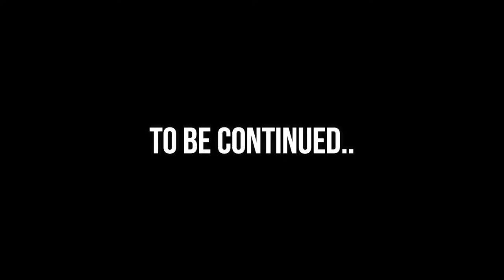(Day 17) SEDIH Anjingku Si DINO MENGHILANG - Minecraft Survival Indonesia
Bagaimana cara mencari dino anjingku yang menghilang? please guys help me...